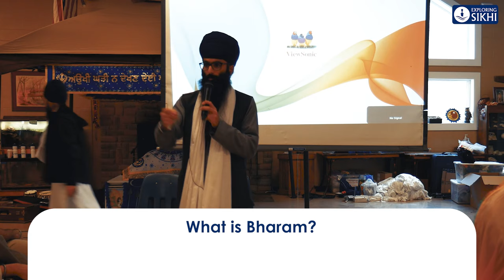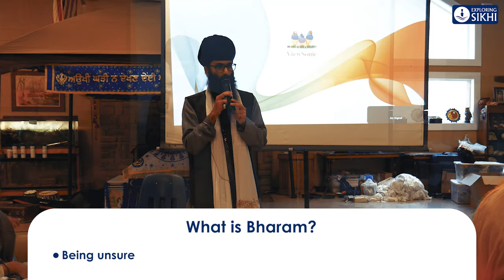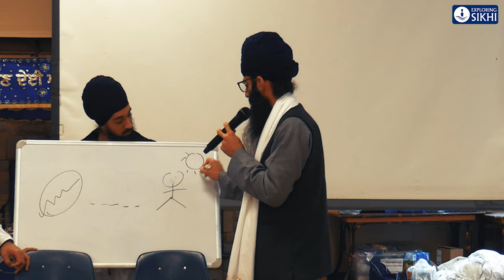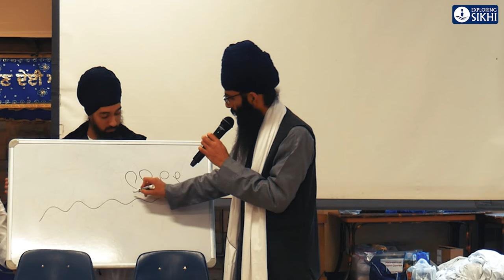What is ਭਰਮ (Duality)?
Using examples from Gurbani, like the famous snake and rope story, Bhai Supreet Singh explains what a doubt is in an easy to understand way.

E13 Exploring Sikhi is a captivating YouTube channel that offers a platform for individuals to dive deeper into Sikh philosophy. This channel is dedicated to sharing knowledge and educating viewers about the intricacies of Sikhi. The channel offers a wide range of videos, including podcasts, vlogs, and other educational content that covers a broad spectrum of topics related to Sikhi.

Whether you are seeking to learn more about Sikhi or simply looking for thought-provoking content, E13 Exploring Sikhi is the perfect destination for you.